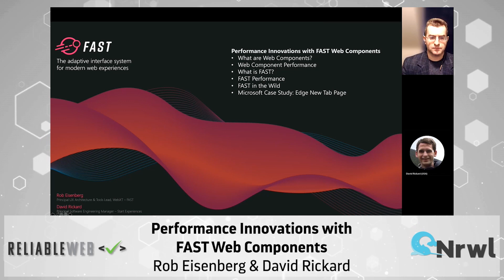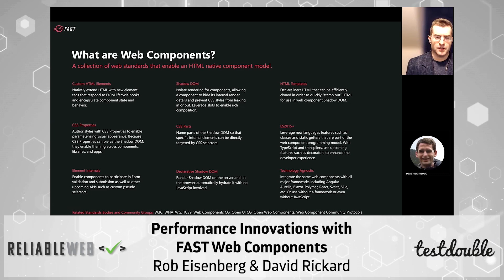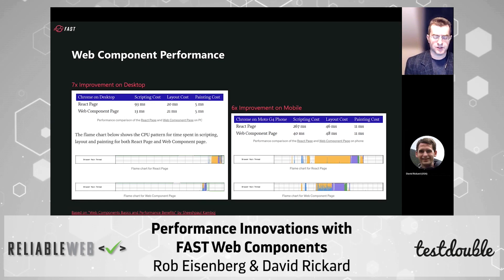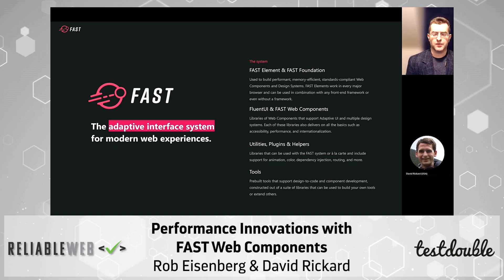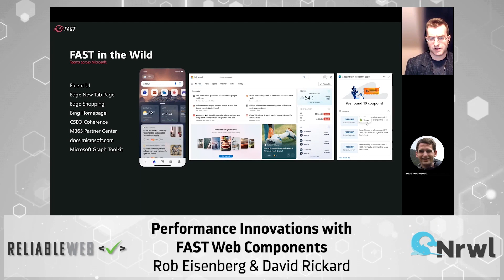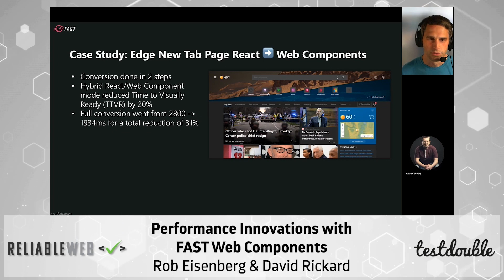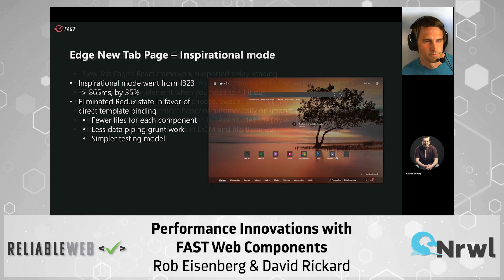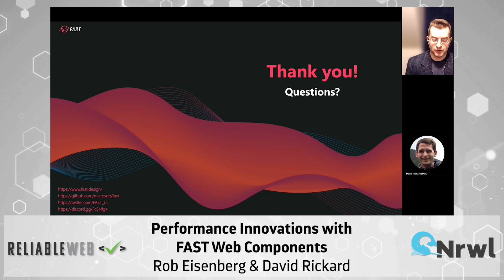Innovations with FAST Web Components | Rob Eisenberg & David Rickard | Reliable Web Summit 2021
With the launch of the new Edge, web components are now available in every modern browser. Leveraging these standards, the FAST team began working on new approaches to component architecture, rendering, and styling. The investment yielded perf gains in almost every category. In this talk we’ll walk through the the performance numbers we’ve been seeing and share a case study covering how we rebuilt Microsoft Edge’s New Tab Page experience.